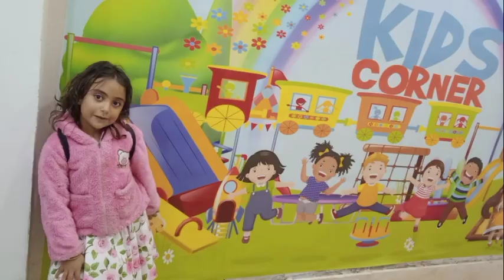فوتو سيشن سيلا اول يوم العيد 😊